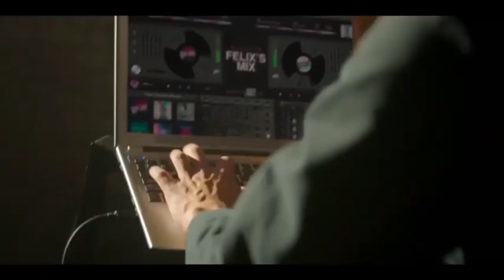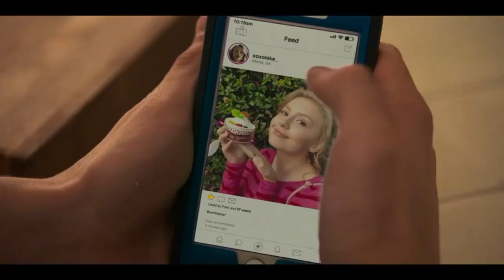Funniest Felix Moments - Love, Victor (Season 1)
ALL RIGHTS TO HULU©

Felix: Anthony Turpel
Show: Love, Victor
Streaming service: Hulu